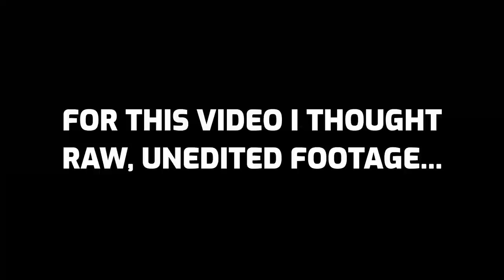Onboard Footage Of Sim Racer Dominating British GT Race